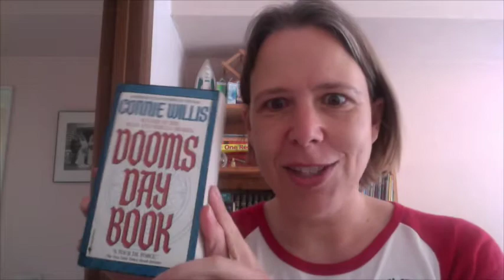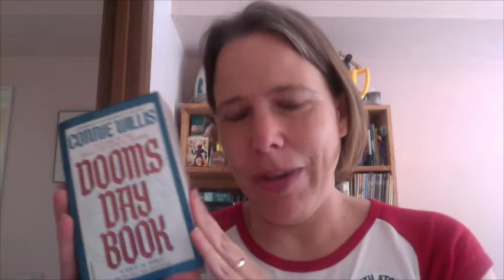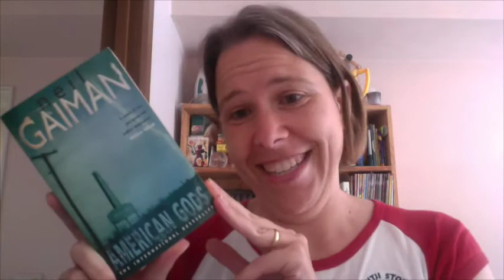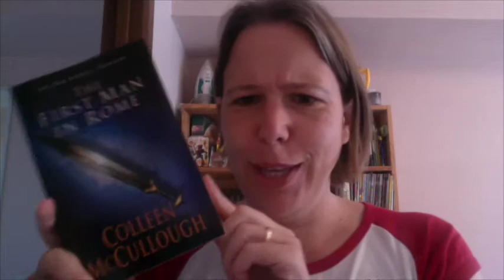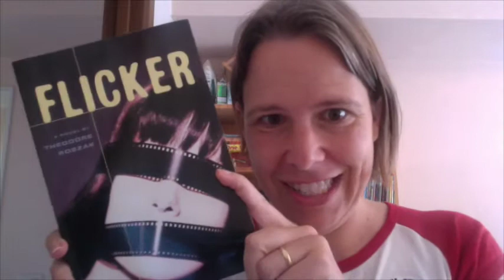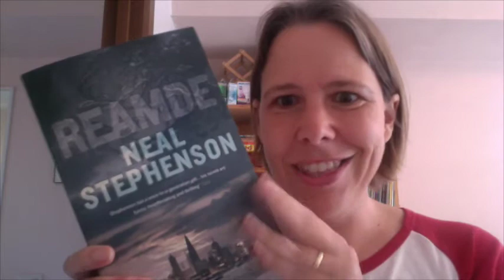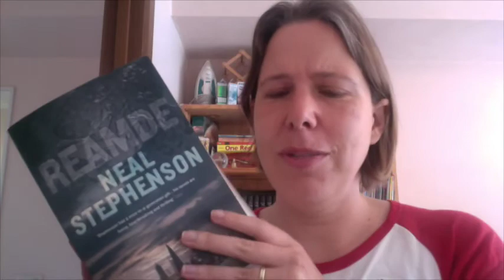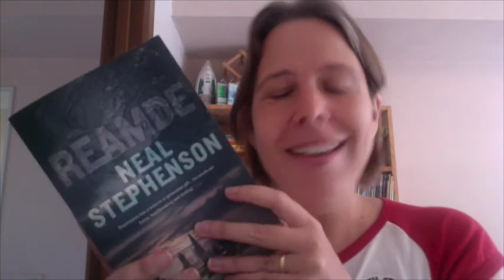T5W : Books longer than 500 pages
In which I talk about five of my favourite books over 500 pages long.

Top 5 Wednesday is Organised by Lainey from gingerreadslainey.